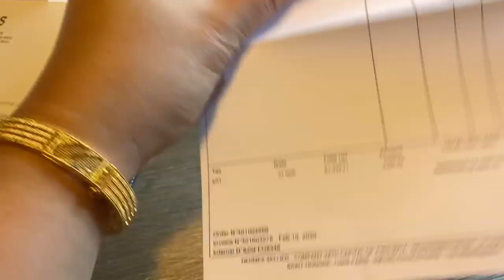Brand Luxury Unboxing Hermes bracelet collier de chien and sandale santorini black 🖤